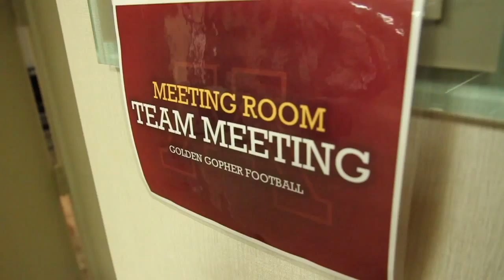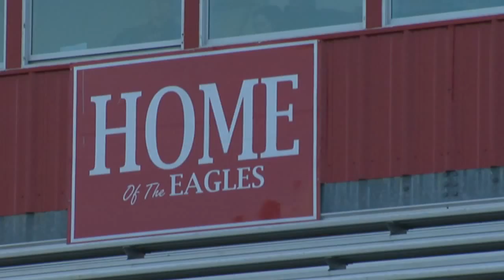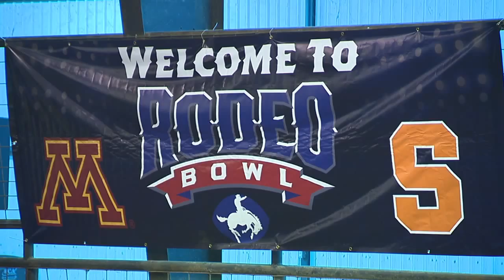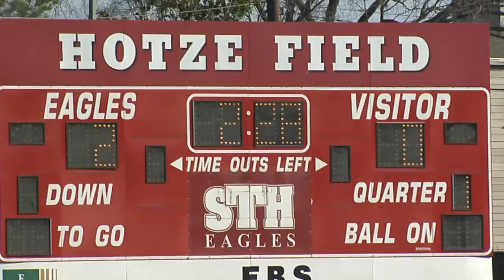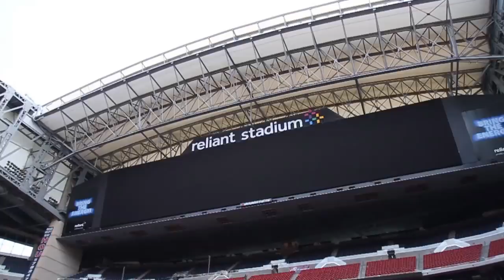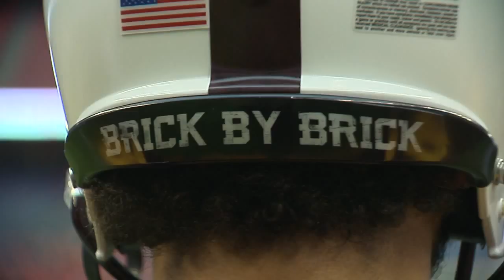"Texas Bowl" Brick by Brick: Gopher Football 2013 (Episode 17)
Despite the disappointing outcome, the Golden Gopher Football family grew as a program during their time in Houston at the 2013 Texas Bowl. Go inside practice with David Cobb and Aaron Hill in the season finale of 'Brick by Brick'!